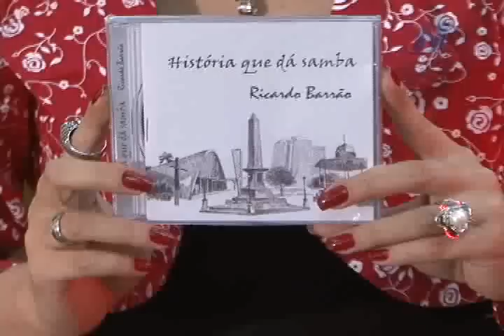Entrevista com Ricardo Barrão